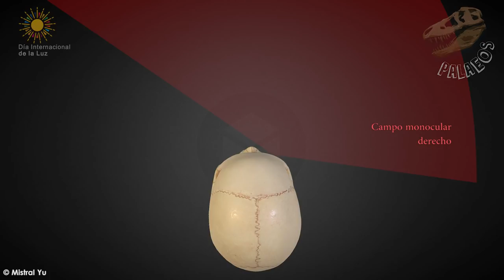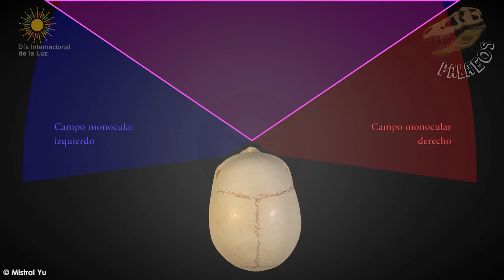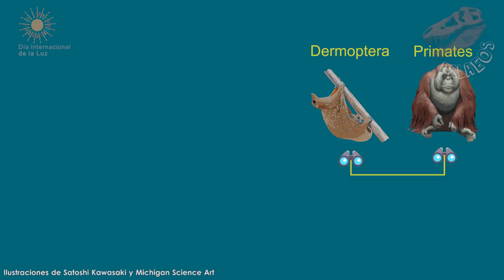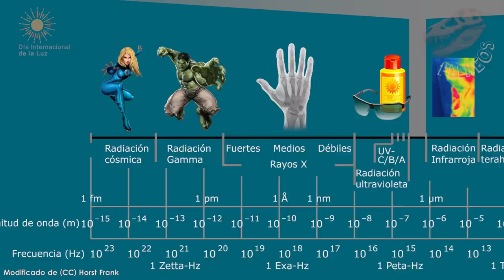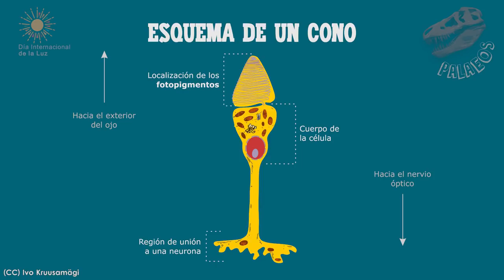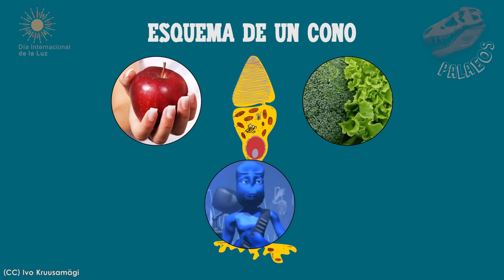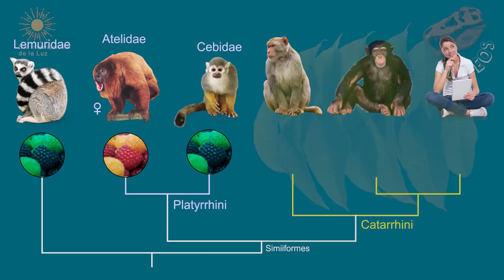¿Cómo evolucionó nuestra visión?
Hoy les tenemos nuestro primer video de colaboración. Y no cualquier colaboración, una SÚPER colaboración de Edutubers con motivo del Día Internacional de la Luz.
Esperamos que este video eche luz sobre el cómo evolucionaron dos aspectos clave de la visión humana.

Fuentes:
◙ Jacobs, G. H. (1993). The distribution and nature of colour vision among the mammals. Biological Reviews, 68(3), 413-471.
◙ Bellingham, J., Chaurasia, S. S., Melyan, Z., Liu, C., Cameron, M. A., Tarttelin, E. E., ... & Lucas, R. J. (2006). Evolution of melanopsin photoreceptors: discovery and characterization of a new melanopsin in nonmammalian vertebrates. PLoS biology, 4(8), e254.
◙ Hedges, S. B., & Kumar, S. (Eds.). (2009). The timetree of life. OUP Oxford.
◙ Gerkema, M. P., Davies, W. I., Foster, R. G., Menaker, M., & Hut, R. A. (2013). The nocturnal bottleneck and the evolution of activity patterns in mammals. Proceedings of the Royal Society B: Biological Sciences, 280(1765), 20130508.
◙ Cronin, T. W., & Bok, M. J. (2016). Photoreception and vision in the ultraviolet. Journal of Experimental Biology, 219(18), 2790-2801.
◙ Carvalho, L. S., Pessoa, D., Mountford, J. K., Davies, W. I., & Hunt, D. M. (2017). The genetic and evolutionary drives behind primate color vision. Frontiers in Ecology and Evolution, 5, 34.